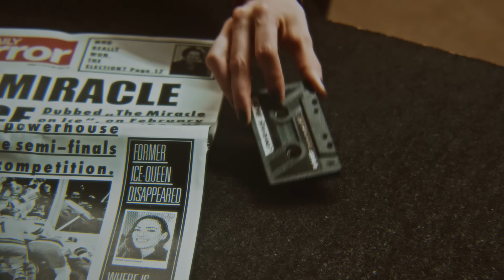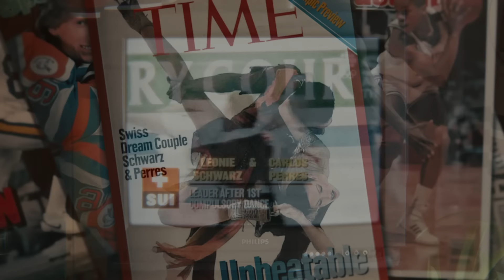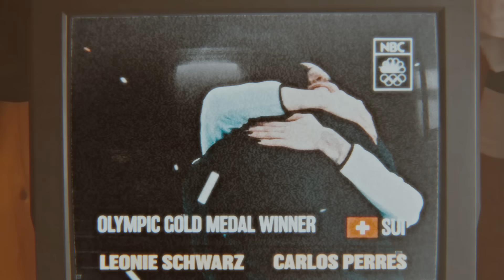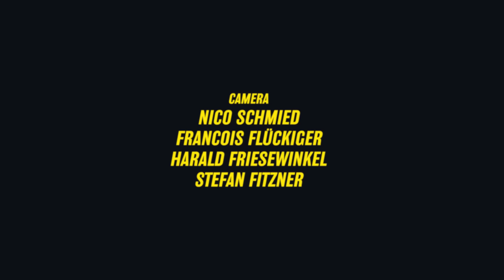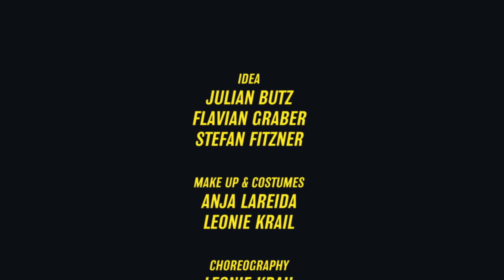We Invented Paris - Looking Back (Official Video)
Taken from the new album «CATASTROPHE» // OUT NOW

Directed by Stefan Fitzner
Camera by Nico Schmied, Francois Flückiger,
Harald Friesewinkel & Stefan Fitzner
Make Up & Costumes by Anja Lareida & Leonie Krail
Choreography by Leonie Krail & Annekäthi Hofstetter
Production Management by Johanna Bühler & Flavian Graber
Runner: Michael Weibel & Harald Friesewinkel
Postproduction & Motion Design by Release me, I’m Restless & Stefan Fitzner
Graphic Design by Johanna Bühler
Ice Dancers: Team Saphire Basel

ED Basel-Stadt - Dept. Sportamt, KEB St. Margarethen Basel,
Giorgio Lutz, Peter Portmann, Daniel Bossart,
EHC Basel & EHC Binningen Eagles
Nico Schmied, Agentur Fadeout GmbH
Hubbuch Media AG, Kulturhotel Guggenheim Liestal
Fam Graber

Looking Back
Written by Flavian Graber, Carey Willets,
Bruce Kloeti, Joël Fonsegrive
Produced by Bruce Kloeti
Co-produced by Carey Willets
Recorded by Bruce Kloeti
Drums recorded by Stefan Schneider
Mixed by Johann Seifert & Stefan Schneider
Mastered by Christian Wright